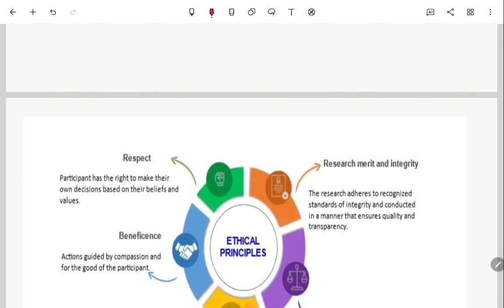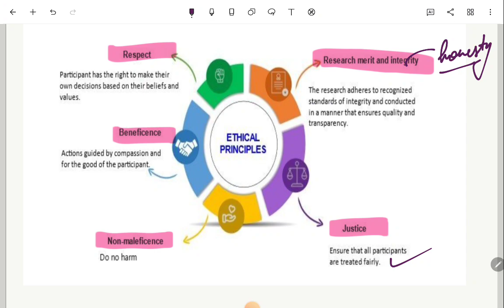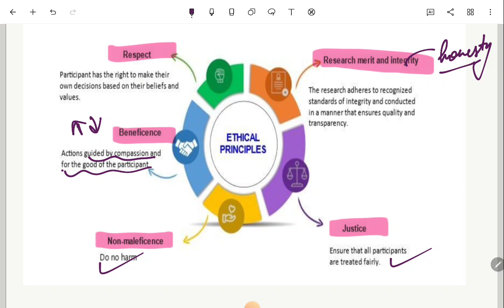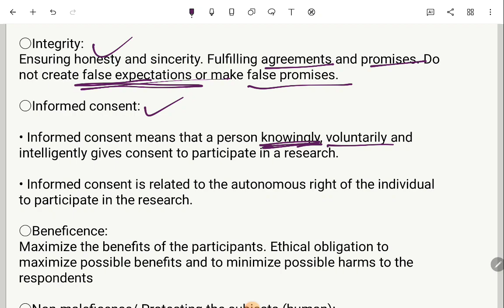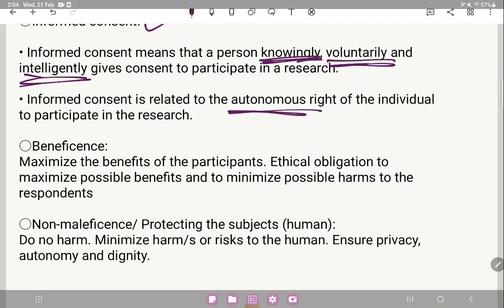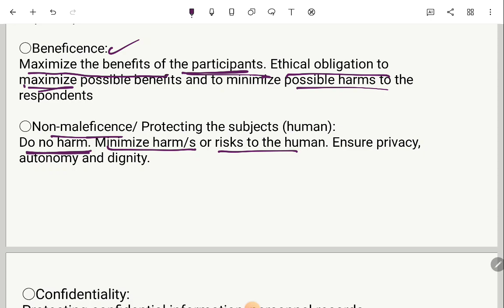Ethics in Research | Unit2